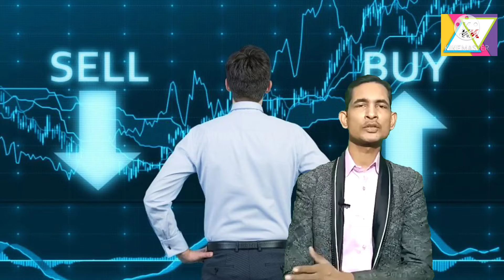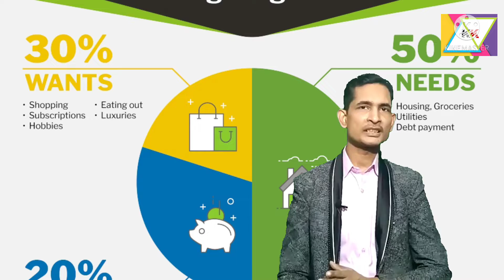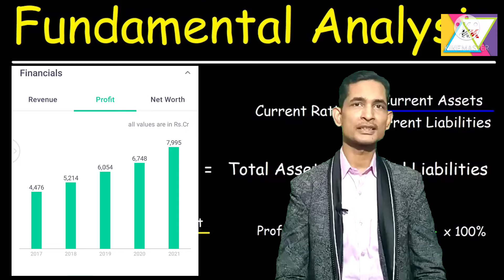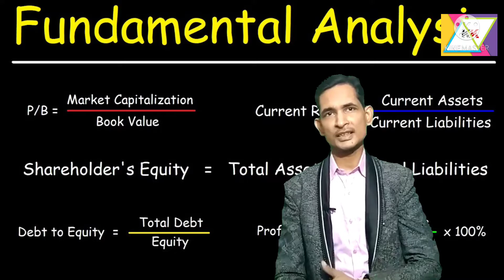2 erning kaise generate Karen stock market se.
ek income per depend Na rahe.
second earning kaise generate?
fundamental analysis kaise karein?
stock market mein nivesh kaise karen?
Is link ke dwara demat account open karke investing start karen.